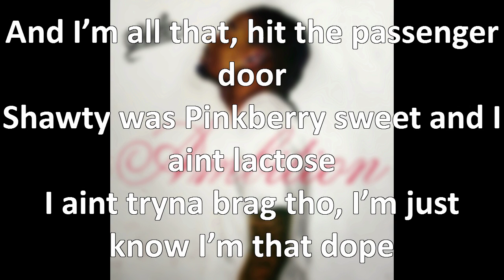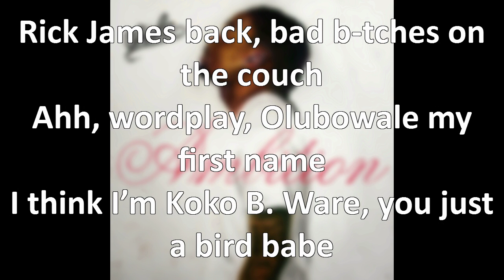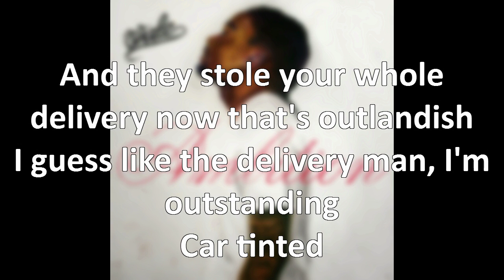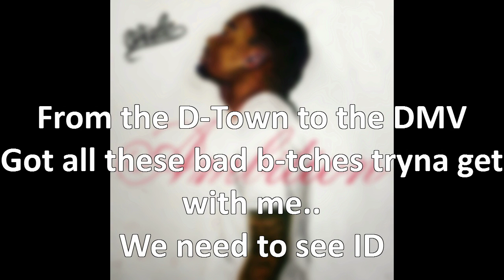Wale ft. Big Sean - Slight Work [NEW, prod. by Diplo, MASTERED] (download link, on-screen lyrics)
EXPLICIT LYRICS.